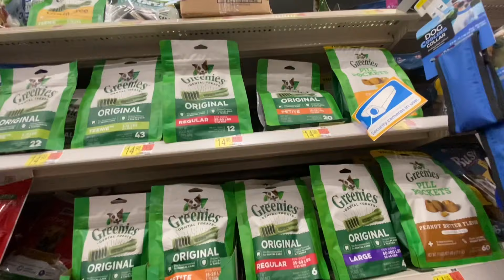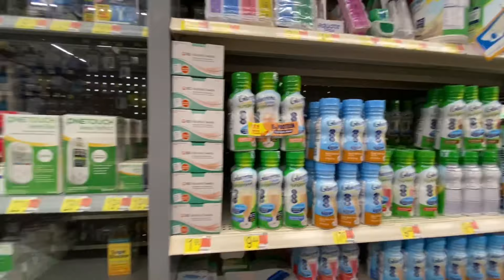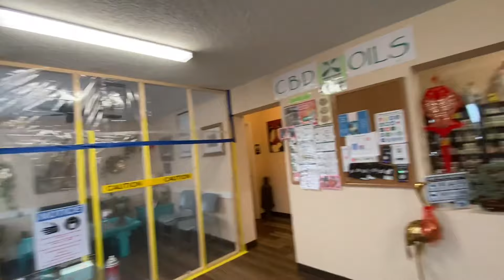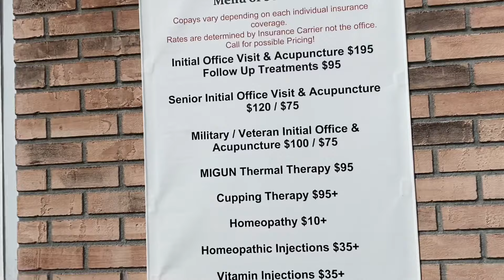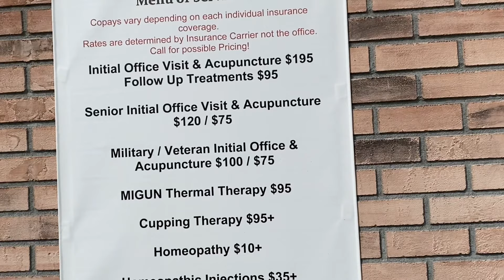ПОЕЗДКА В МАГАЗИН ОБЕРНУЛАСЬ ВИЗИТОМ В КЛИНИКУ И ПОКУПКОЙ ДЛЯ МУЖА